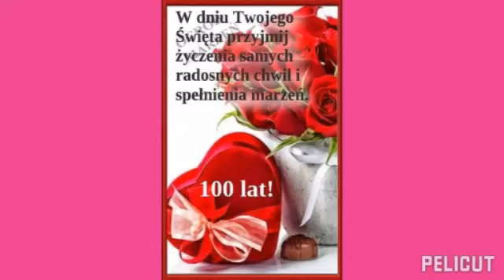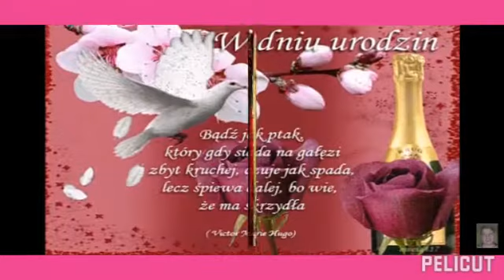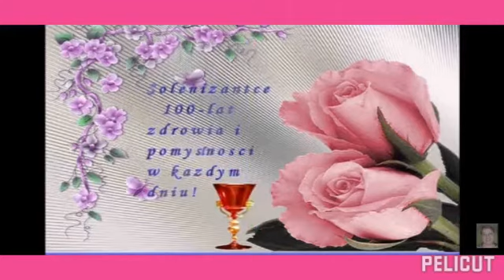🌹🌹Akwirynce kochanej naszej przyjaciółce❤❤❤z okazji spóźnionych urodzin 🌹🌹🌹🌹🌹💯💯💯lat